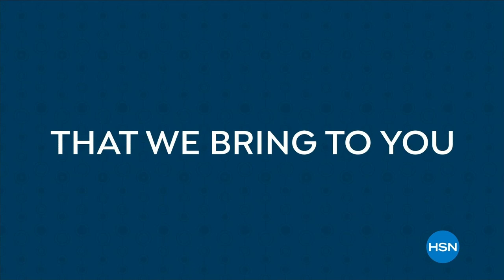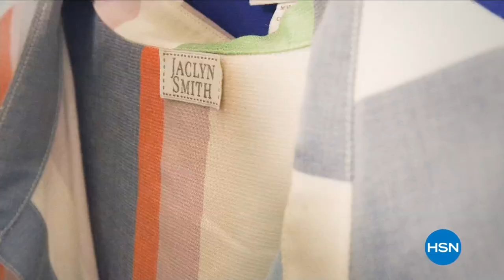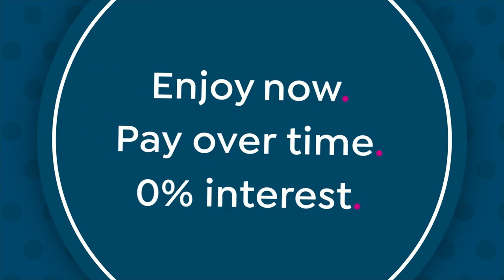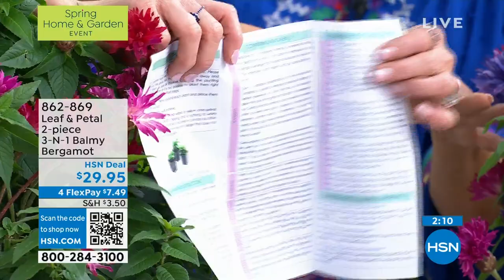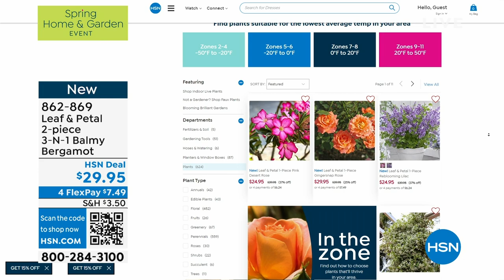HSN | Pre-Season Lawn & Garden Sale - Leaf & Petal Designs 02.23.2024 - 04 PM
Make your garden truly glorious in time for Spring with Leaf & Petal Designs.